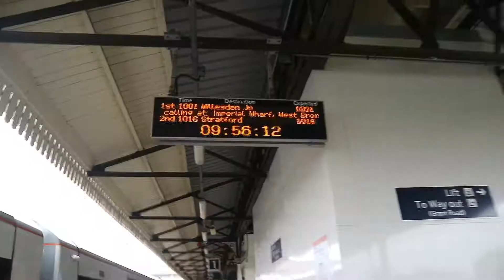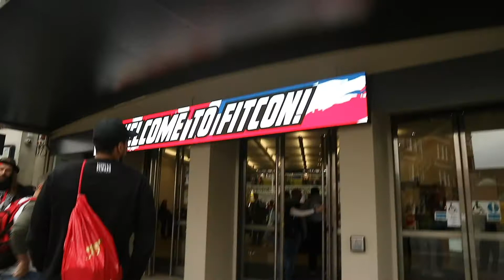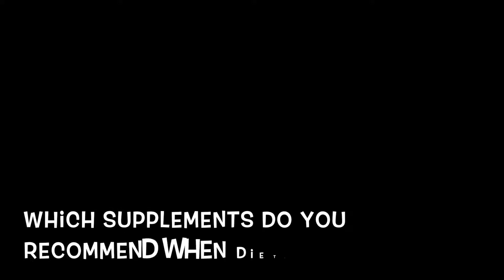Road to FitCon/Dom Rep Ep 15 | Show day & Post show interview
Here it is! Show day!! The final episode of this vlog series, It’s been a long time coming but I’ve finally finished it Lol! This vlog is composed of the show day itself and my post show interview (Which occurred 15 months after Lol) I still remember it like It was yesterday!

As promised here are the links to the supplements I took throughout prep:

A huge thank you to everyone who was involved in my prep, the support was amazing from all of team Yorkys. Especially Coach who has took me under her wing and taught me so much about training and nutrition, I know she did everything she could during this prep to work around my practical week at college and still try to bring me in but unfortunately it wasn’t meant to be! I love her like a real mom and can’t wait for the next prep! Be on the lookout for the next one! It won’t be long ;)

Track 1 - Peyrius - Balmoral
Gym - Yorkys Gym, Tooting, London
Massive shoutout to Dj Deeno for the beat on my intro